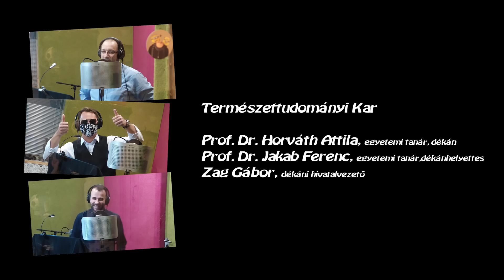PTE, itt az én helyem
Dallal és videóval jelképezik a Pécsi Tudományegyetem vezetői, oktatói, munkatársai összetartozásukat. A dal ötlete a koronavírus járvány ideje alatt született meg. A kezdeményezés ötletgazdája, a PTE Kapcsolati és Nemzetköziesítési Igazgatósága egyedülálló alkotást hozott létre.
A PTE indulója példaértékű összefogást tükröz, hiszen a DAL elkészítésében az egyetem rektora is szerepet vállalt. Emellett számos dékán,  oktató, adminisztratív dolgozó és vezető,  a Sportiroda, a Karrier Iroda és a Média iroda munkatársai is részt vettek a produkció elkészítésében.
A szervezők szerint egy egyetemhez méltó, egyedülálló klip született. Nem a betegség, hanem az egészség, nem a magányos home office, hanem a közösségi lét, a szórakozás került előtérbe. Ez a közös munka az egyetem kollégáinak új élményt, új szerepkört jelentett, hiszen a szereplők jórészt lelkes amatőrök. Az induló szövegének írása, a stúdiómunkák és videófelvételek, valamint a PTE Táncegyüttes produkciójának főpróbája sok örömteli percet, emlékezetes órát jelentett a résztvevők számára. A végeredmény önmagáért beszél.

Tőlünk, Nektek, Rólunk és Rólatok szóljon a dal: „PTE, itt az én helyem!”